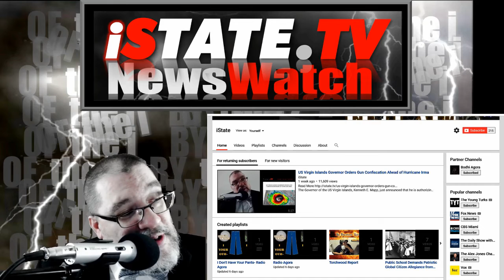Florida State Senator Gets Power Restored For Mom After Irma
Florida Senator Gets Powerful Lobbyist To Help Her Get Mother’s Power Restored After Irma

This is a story of power, restoring power, and having the audacity, and power, to flaunt your abuse of power while facing no real consequences for your actions. This is the story of American politics, Florida style.
After Hurricane Irma left the state of Florida, 12+ million Floridians found themselves without power. Some of the people without power happened to include the mother and sister of a powerful State Senator in Florida, Daphne Campbell, D-North Miami Beach. What do you do when your kin doesn’t have power? What do you do when you find yourself with a different kind of power, mainly political power? You do what it appears Daphne Campbell did, you use that power to turn on the power for your mother and sister.
A website named Rise News originally broke the story of text messages being sent from the Florida State Senator to John H. Holley, the Vice President of Florida Power & Light. As it so happens, the Senator from North Miami Beach sits on the Committee on Communications, Energy, and Public Utilities. Needless to say, this would be a committee of significant interest to Florida Power & Light.